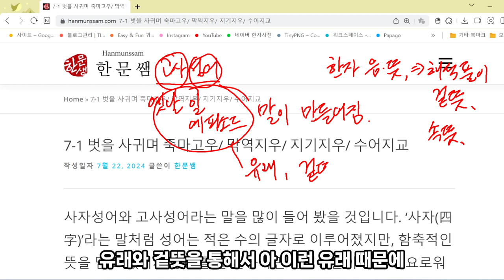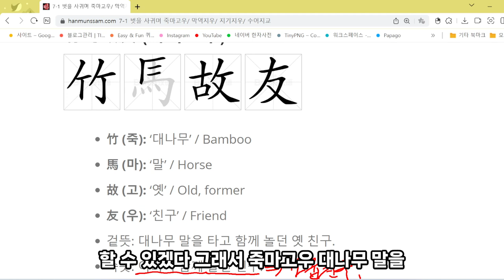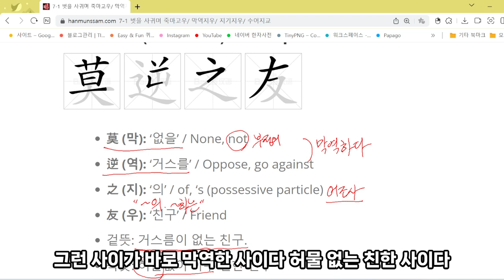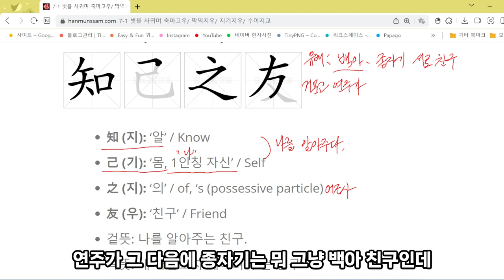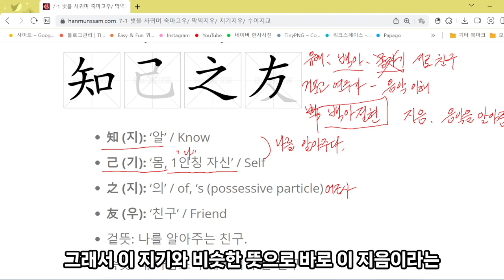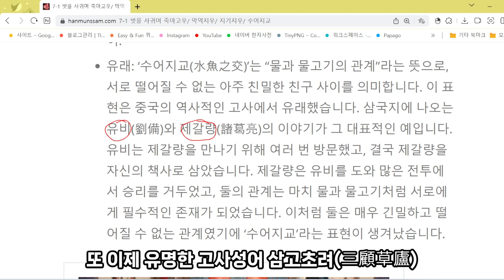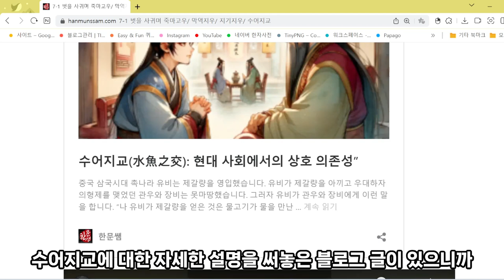친구 우정과 관련된 고사성어│벗을 사귀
한문쌤과 한자, 한문 공부
한자, 한자어에 대한 설명으로 보다 쉽게 문구를 풀이할 수 있도록 하였습니다. 필순 영